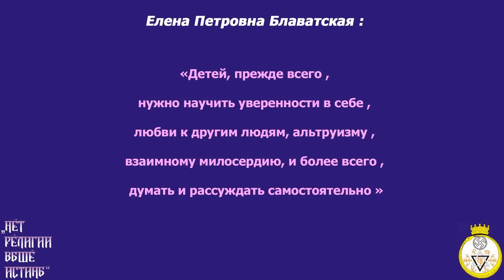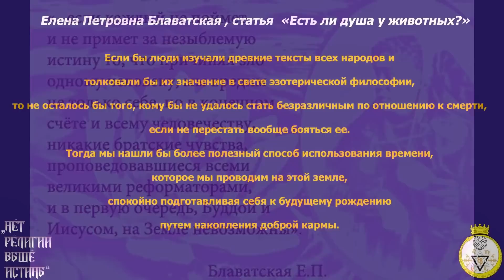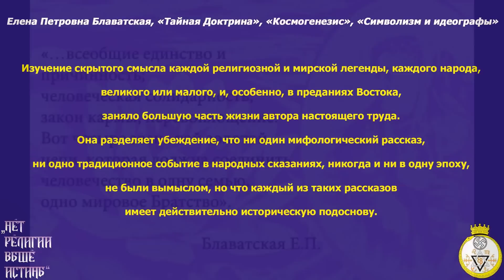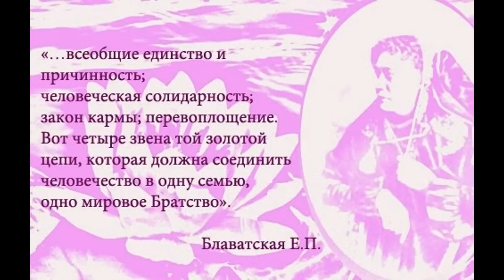Блаватская Елена Петровна. Цитаты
Главные задачи Теософского Общества :
1) Братство человечества без различия рас, цвета кожи, религии или социального положения; 2) основательное изучение древних мировых религий для сравнения и извлечения оттуда универсальной этики; 3) изучение и развитие скрытых божественных сил в Человеке.